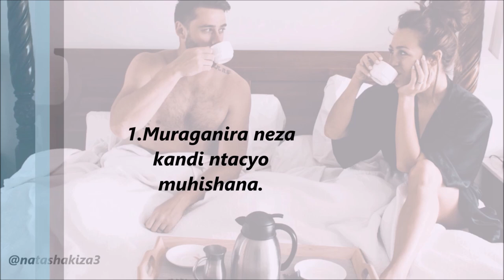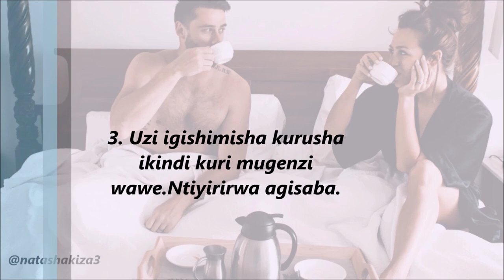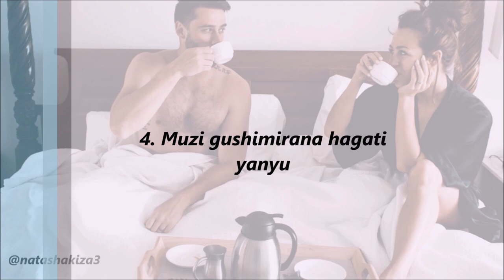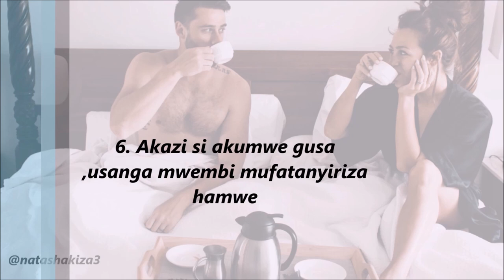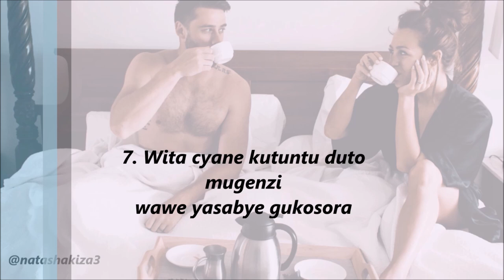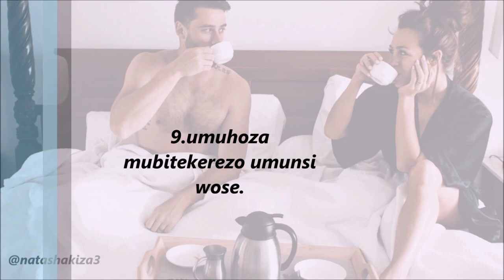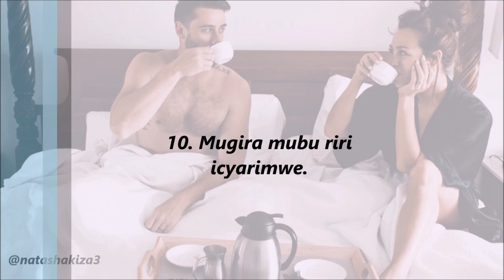URUKUNDO NYAKURI RWA BA 2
Menya ibintu 10 biranga abantu 2 bakundana cyane.